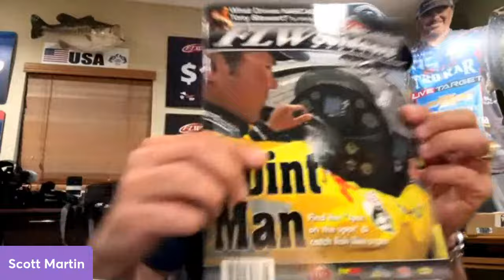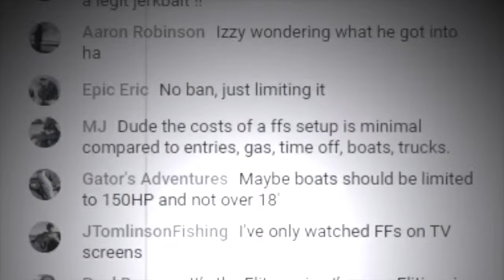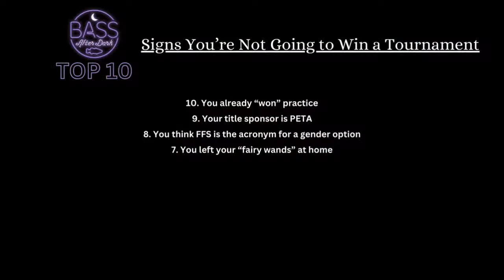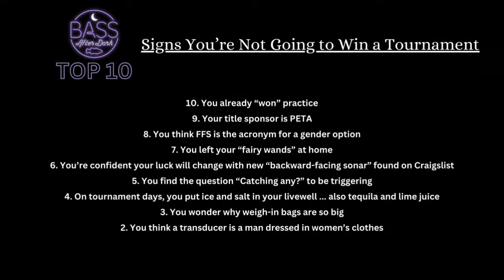PART 2: Are we witnessing a youth movement or a tech revolution?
Bass After Dark — inch for inch and pound for pound, the best show in fishing — is back for another lively, and LIVE, episode. Don't miss Ken Duke, Brian the Carpenter, and our two mystery panelists (spoiler alert: it's Scott Martin and Fred Roumbanis) as we continue to discuss the question: Are we witnessing a youth movement or a tech revolution?

Stock media provided by Sounder_Music / Pond5